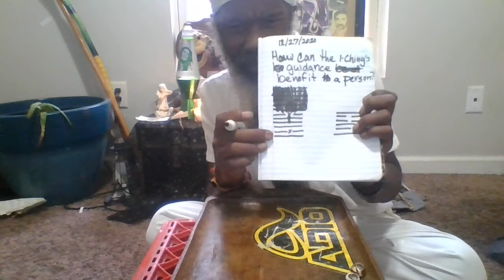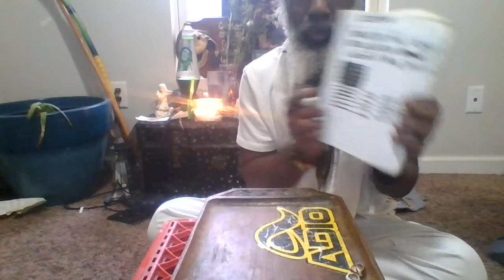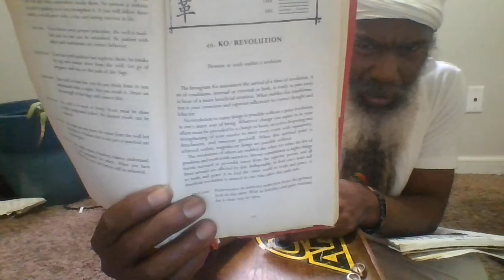Blessed Message From Abba Ras - Spiritual Guidance Academy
Remember to type in your 1111 the opening of the spirit realm. That triggers the loa _ Law of Attraction. Repeat your affirmations: I Am Rich! I Am Wealthy! I Am Abundant Energy!

Love & Blessings,
Necole Anre'V
XO